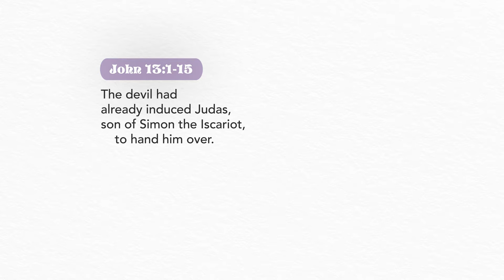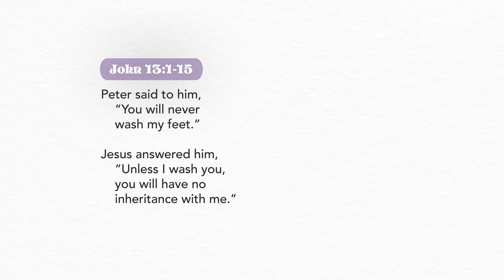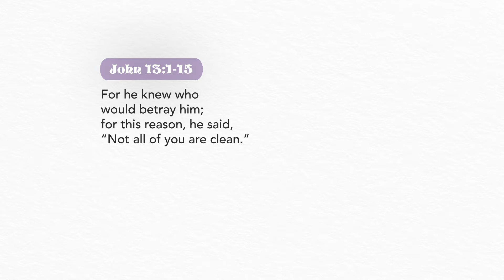Lent Day 38 | Embraced : What is the gift of silence?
Day 38: What are you waiting for at this point in your life? What does the silence of Holy Thursday teach you?

Be embraced by God today. You are loved.

Share to your family and friends and let's journey through
Lent together!